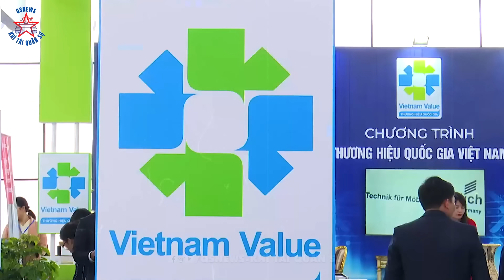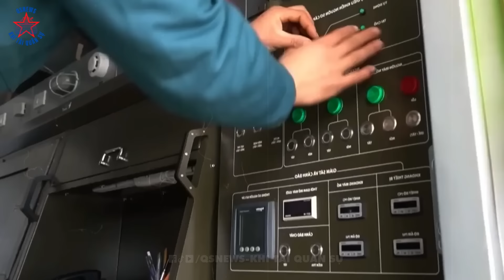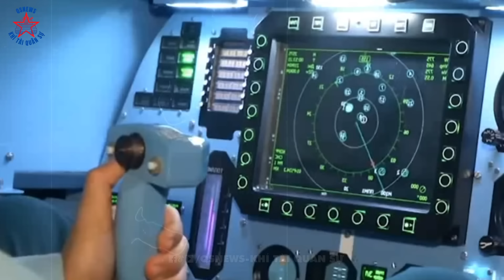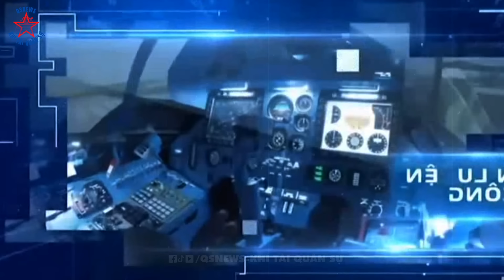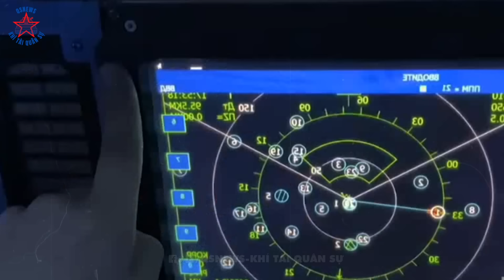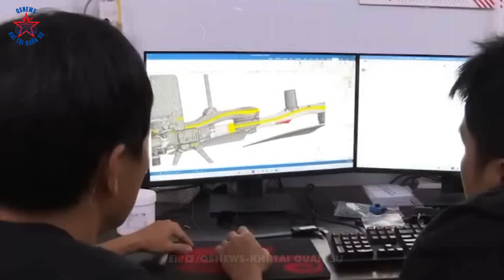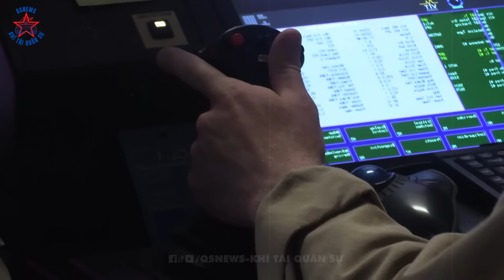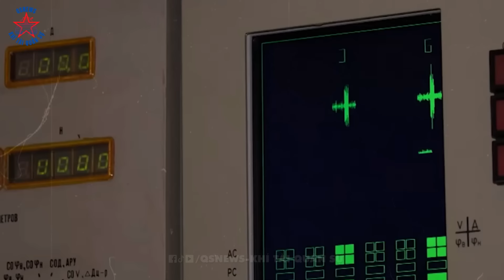VN Làm Chủ Công Nghệ Chế Tạo Và Xuất Khẩu Lô Vũ Khí Hàng Trăm Triệu Đô La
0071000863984 - Ngân hàng Vietcombank - Dang Thanh Phuong.